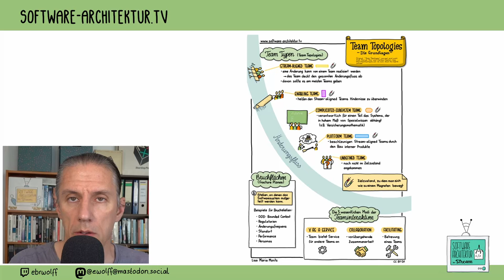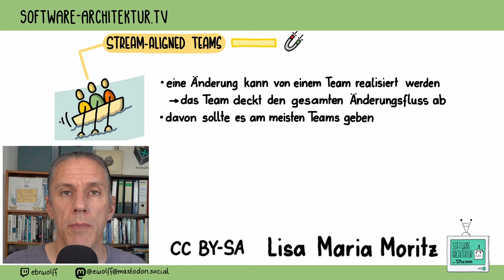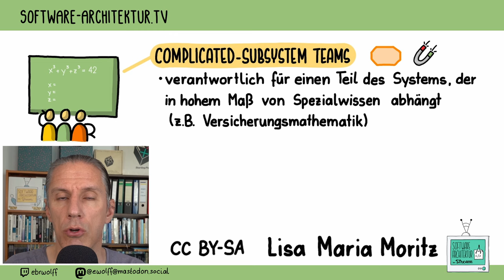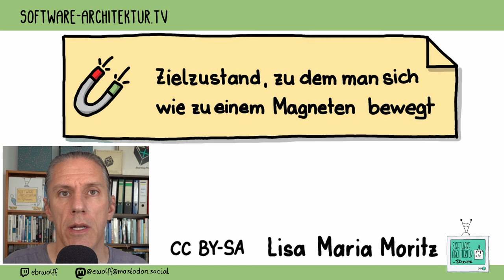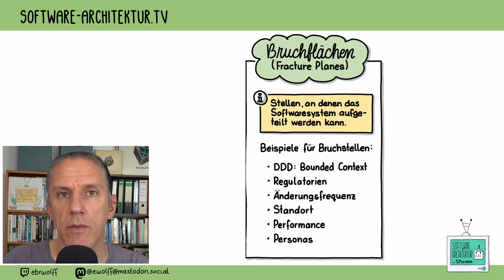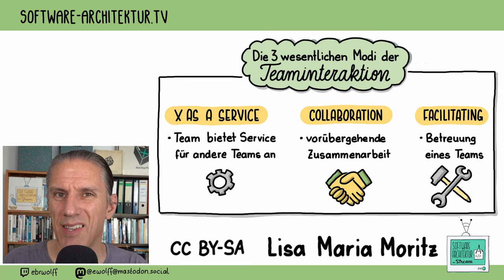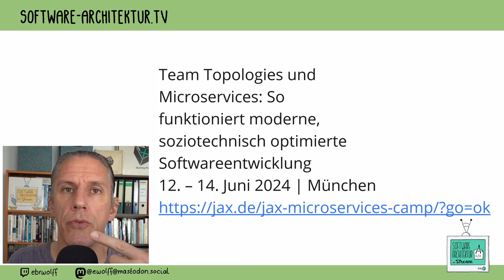Was ist Team Topologies?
- JAX Microservices Camp: Team Topologies und Microservices
So funktioniert moderne, soziotechnisch optimierte Softwareentwicklung
12. – 14. Juni 2024, München